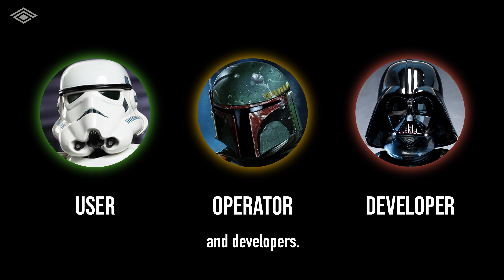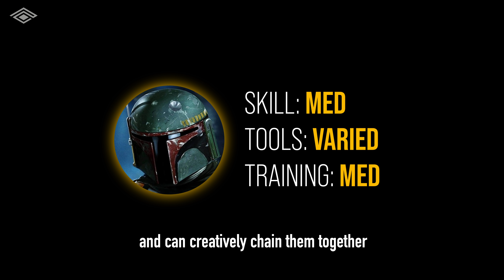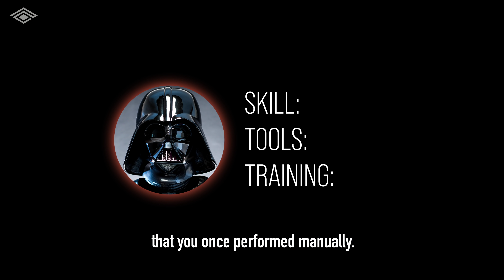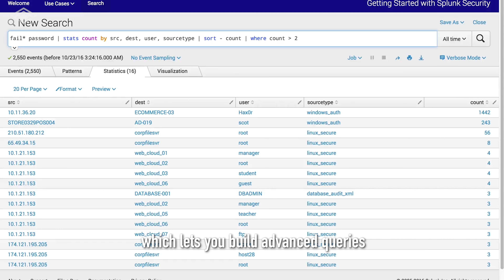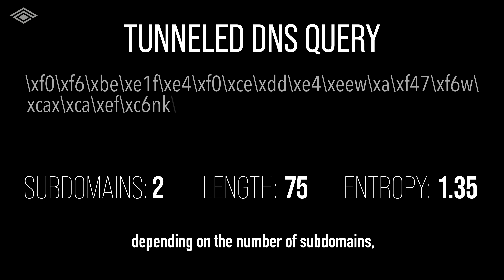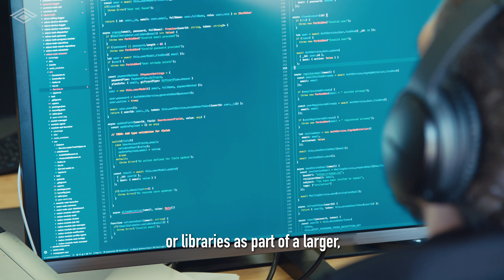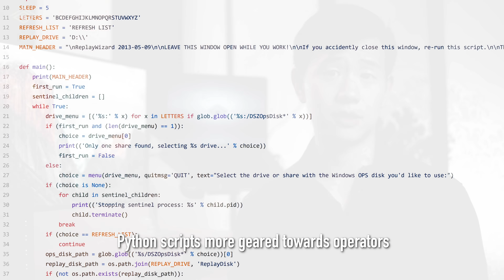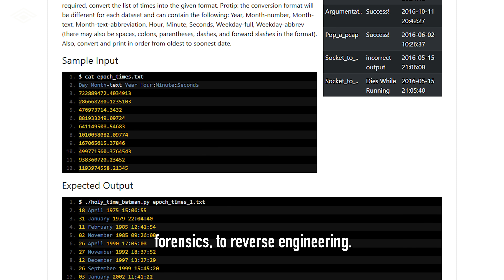Is Coding Important for Cyber Security?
The importance of coding for cyber security depends on two things: your work role and desired expertise. Early on, coding is less important since there are other learnable skills that are quicker to pick up. Some examples include: computer networking, operating system architecture, and system administration. Mastering these skills can better serve beginners earlier on in cyber security.

But as you grow in expertise over time, a lack of programming will limit your effectiveness. Here’s why.

Our ability to shape and control the physical or digital world depends on TOOLS. Almost every tool in cyber security consists of code. Even hardware like switches, network taps, and storage media have firmware and drivers.

By way of the UNIX philosophy, tools are specialized and purpose-specific. This is because loosely coupled software is easier to compose and debug. It’s generally a better design pattern. Hence, you’ll often  face problems that don’t have the right tool to solve a cyber security problem. Knowing how to program lets you develop tailored solutions to overcome this. Otherwise, you’ll be stuck relying on a teammate or vendor who knows how to code.

There is a distinction between scripting and software development to keep in mind. Many people often use “coding” or “programming” to describe both. Software development is a broad term covering scripting, but also includes other topics. Scripting involves automating tasks with an interpreted language like Python or Bash. It’s a skill learnable within 2-3 months of dedicated practice. Better yet, it’s more often used in day-to-day cyber security work for operators. People who can script are often many times more effective than those who can’t in the cyber security field.

So for those without a computer science background, it’s worth it to learn scripting. It lets you understand tools at a deeper level, altering or composing them together. At the end of the day, cyber security is a team effort. The magic in the interplay between them. If you can’t code, it’s never too late to learn. If you can, be the hero for others who can’t.

UNIX and Linux System Administration Handbook

00:00 How important is coding?
00:35 Relationship between tooling and skills
01:49 3 Types of cyber security professionals
04:07 My experience in cyber with no coding
05:59 Scripting vs. software development
07:23 Should you learn scripting?
07:59 Resources to learn scripting
08:26 Final verdict

We released our very own Discord server!